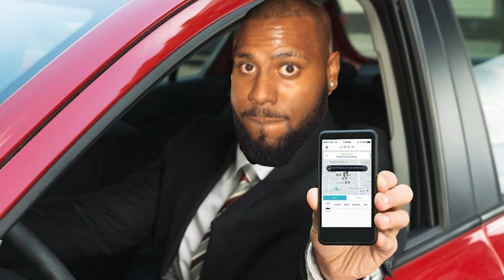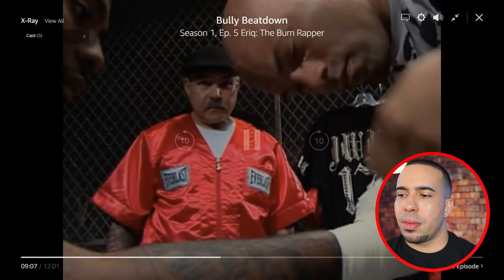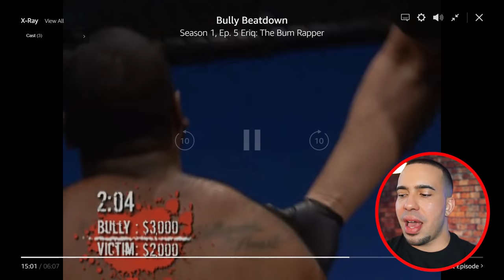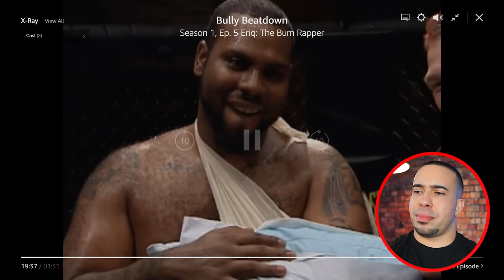Wannabe Rapper DESTROYED By MMA Fighter (Bully Beatdown)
A wannabe gangster rapper takes on an MMA fighter on everyone’s favorite pastime show, Bully Beatdown. Not only is this bully a wannabe rapper, but he’s also not much better at fighting in the cage either. Eriq the rapper not only talks a big game but also fakes a shoulder injury to end the fight with Jon “Man of Faith” Murphy. In this Bully Beatdown, the bully lost the chance to win $10,000 and his manhood.